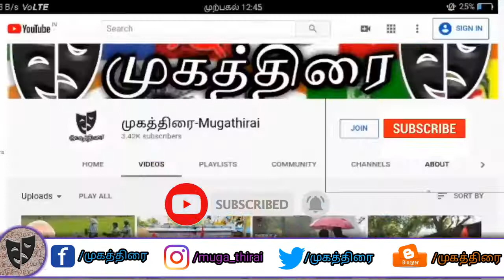தீடீர் பெண் சாமியார் | யார் இந்த சாமியார் | கரும்புலி கரிகாலன் முகத்திரை முகத்திரை